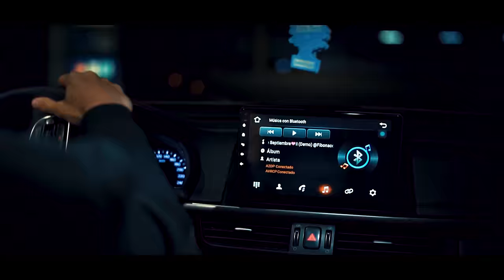KEYVIEM - 7 DE SEPTIEMBRE ❤️‍🩹 (VIDEO OFICIAL)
PROYECTO EN MANOS DE DIOS!❤️🙏🏻

LLENENME ESTE VIDEO DE COMENTARIOS !

ESPERO QUE LES GUSTE Y SE SIENTAN COMPLACIDO CON ESTE PROYECTO, ESPERO MAS APOYO QUE NUNCA. LOS QUIERO!!🤞🏻💘

GRACIAS A TODAS ESAS PERSONAS QUE APOSTARON A MI GRACIAS A DIOS ESTOY MEJORANDOME POCO A POCO DE MI ACCIDENTE GRACIAS A TODOS !!!

Dir : @Breidyfilms
Prod : @fibonacci.ah

Para contrataciones & Promociones e Intercambios : Cel:  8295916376